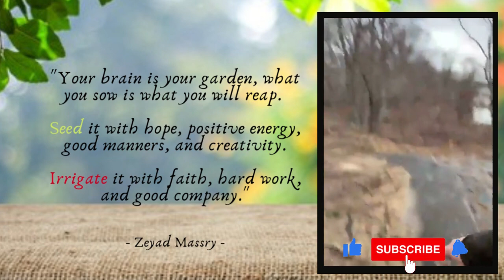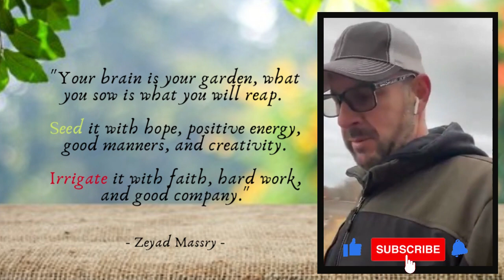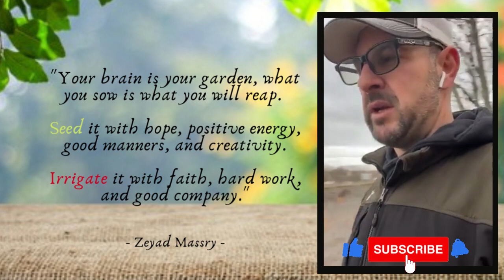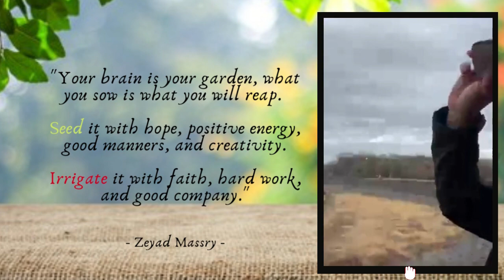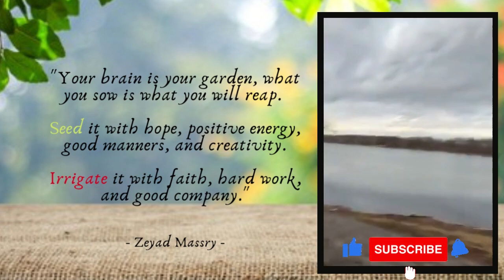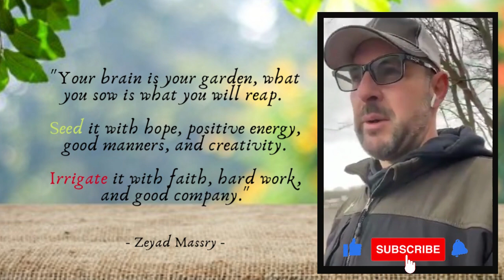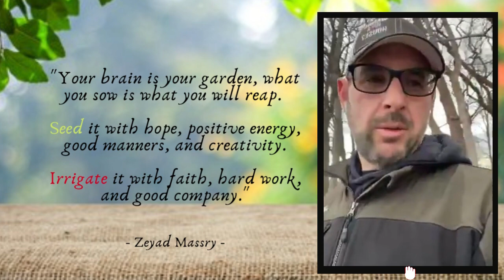Day 262: Thursday Edition! ☀️✈️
Today's message :

                     What seeds you are planting/allowing in your life?  grow